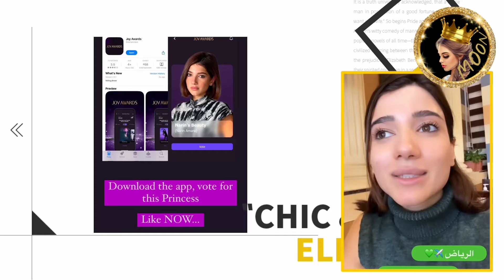سفرة نارين بيوتي ورامي للسعودية 😍كشفو السر 🙈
رامي يصدم نارين وسيدرا تكشف المفاجأة